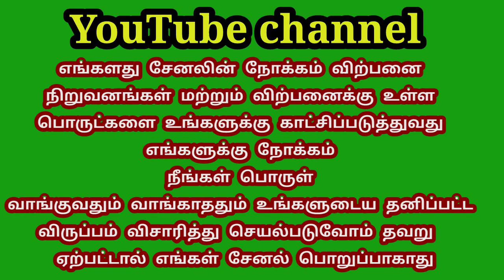டாட்டா சுமோ கோல்டு 2013 மாடல் விற்பனைக்கு /TN TAMILAN BUSINESS VLOG